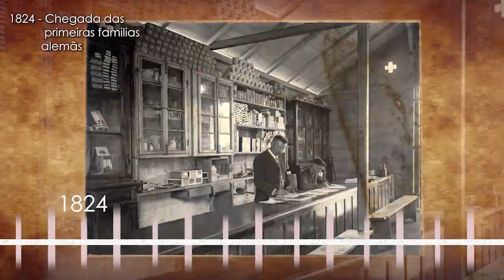Unsere Familien 166 Arthur Blasio Rambo, Escritor, Pesquisador e Professor Emérito da UFRGS part 1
Unsere Familien 166 Arthur Blasio Rambo, Escritor, Pesquisador e Professor Emérito da UFRGS part 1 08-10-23